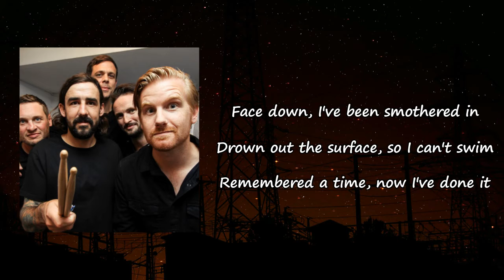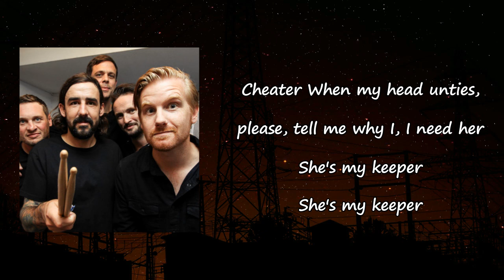Lonely The Brave - Keeper Lyrics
Songs: Keeper by Lonely the Brave
Album

Keeper Lyrics:

Face down, I've been smothered in
Drown out the surface, so I can't swim
Remembered a time, now I've done it
The lies I told disguise a fold, I promise
What I was told, reflects us all, I want this
Cheater
When my head unties
Please tell me why I, I need her
She's my keeper
She's my keeper
Cheater
She's my keeper
She's my keeper
Oh, failure
I knew it was all I could hope for
The debt of a promise
Could I ever be honest?
Oh, failure
Cheater
She's my keeper
She's my keeper